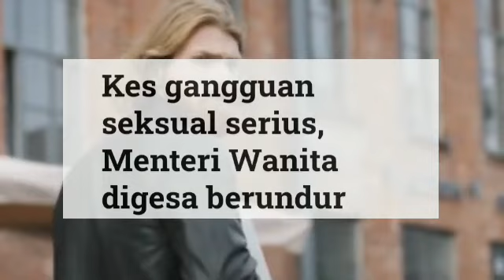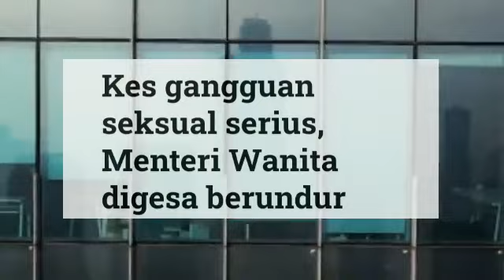GEMPAR!!! RINA HARUN LETAK JAWATAN!!!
GAGAL TOTAL??